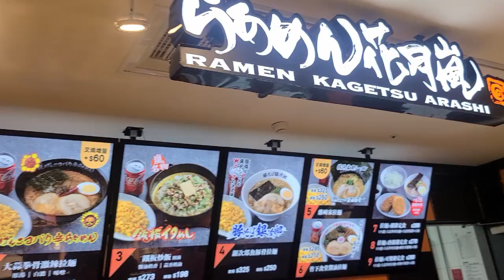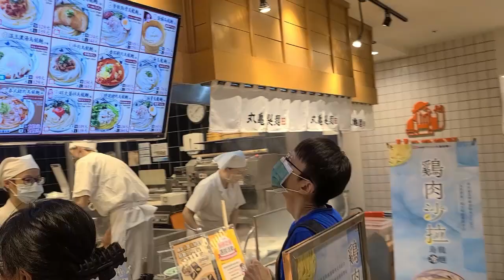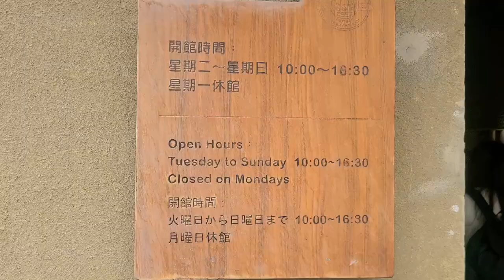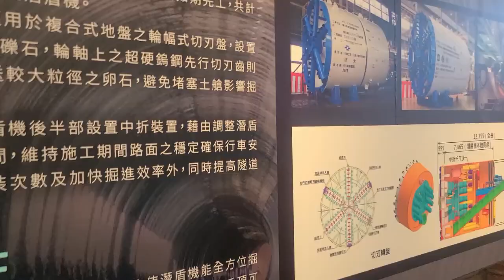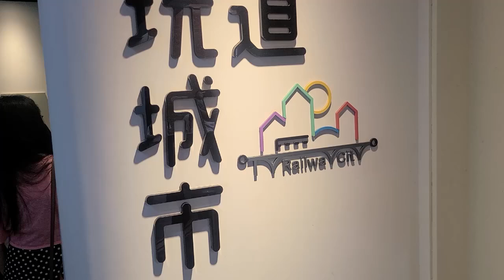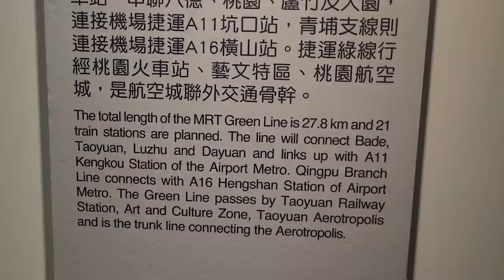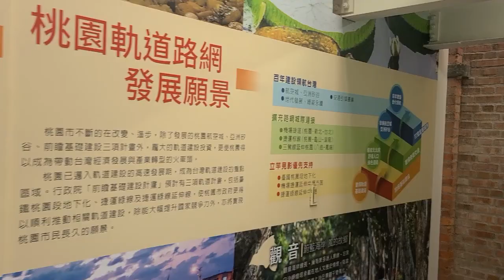Visiting the Taoyuan Railway Pavilion Museum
Beating the heat with some indoor lunch and a neat little museum detailing the future of railway in Taoyuan city. Enjoy!